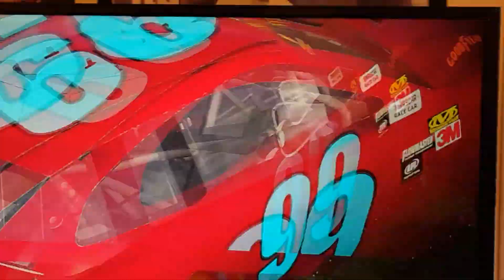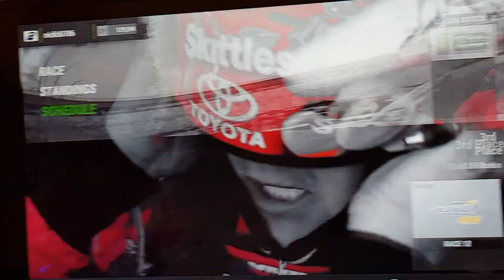THE MONSTER MILE / Race 11/36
Hi ahhbbh